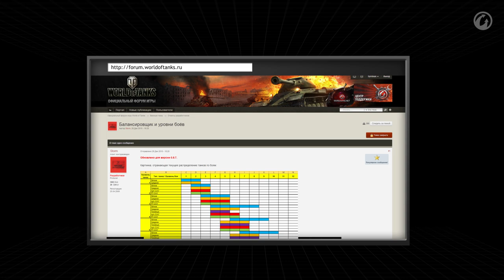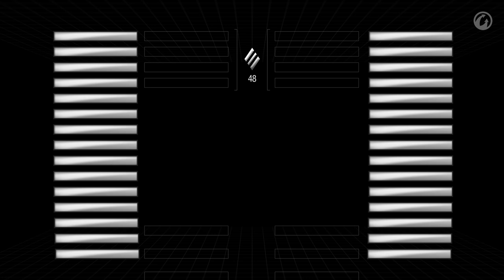Занимательная механика. Балансировщик Мир танков.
Хочешь узнать, как работает "балансировщик" Мир танков?